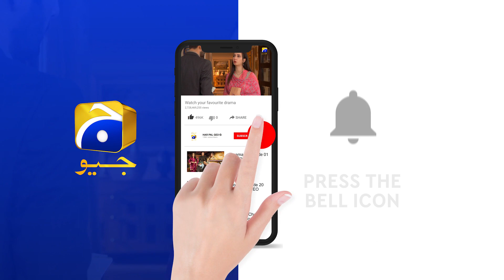Behan Ke Liye Itni Badgumani........ | Kasa-e-Dil | Har Pal Geo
Director: Zeeshan Ahmed

Produced by: Abdullah Kadwani & Asad Qureshi

CAST :

Hina Altaf
Affan Waheed
Komal Aziz Khan
Sukaina Khan
Rabia Noreen
Noor Ul Hassan
Fazila Qazi
Rabia Noreen
Zainab Qayyum
Ali Ansari
Haris Waheed
Mariyam Noor
Birjees Farooqui